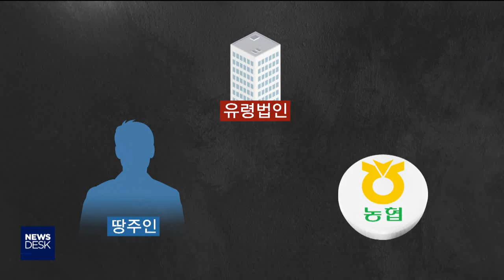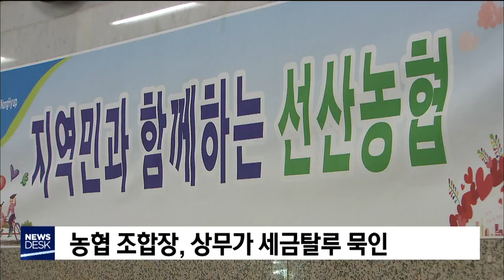[포항MBC뉴스]농협 조합장이 뇌물수수에 세금탈루 묵인-박재형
◀ＡＮＣ▶
구미 선산농협 조합장이 뒷돈 1억 원을 받았다
구속됐습니다.

아는 사람 땅에다 하나로마트를 짓고,
세금도 떼먹을 수 있게 도와준 대가였습니다.

조합장은 구미시의원 3번에,
시의회 의장까지 한 사람입니다.

보도에 박재형 기자입니다.
           ◀ＥＮＤ▶

           ◀ＶＣＲ▶
구미 선산농협은 하나로마트가 들어설 땅을
지난 2016년 외부 컨설팅을 통해 정했습니다.

새 조합장 63살 A 씨가 1년 뒤 취임하면서
터 선정은 없던 것이 되고 결정이 뒤바뀝니다.

◀ＳＹＮ▶구미 선산농협 조합원
"돈을 2천만 원 넘어 들여서 컨설팅 했는 거는 묵살당하고 엉뚱한 부지를 그것도 더 비싸게 주고..."

새 조합장은 구미 선산읍 이 주유소 터를
새로운 사업 부지로 정하고 땅을
44억 원에 사들였습니다.

이 대가로 조합장은 땅 주인에게
뒷돈 1억 원을 받아 챙겼습니다.

C.G]
땅 주인은 세금을 줄이기 위해 유령법인을
만들어 매맷값을 24억 원을 낮춰 세무당국에
가짜 신고했습니다.

이렇게 양도세 4억 2천 만 원을 줄였습니다.
C.G]

농협 조합장과 상무가
땅주인이 양도세를 빼돌리도록
묵인하고 도와준 셈입니다.

◀ＳＹＮ▶박기석 대장/경북지방경찰청
                      지능범죄수사대
"고질적이고 구조적인 비리 형태다. 수사기관에서 봐도 아주 죄질이 나쁘다고 볼 수 있다."

구미시의회 3선 의원에 시의회 의장까지 지낸
A 조합장의 비리가 경찰 수사로 드러나면서
지역 사회 토착 비리를 뿌리 뽑아야 한다는